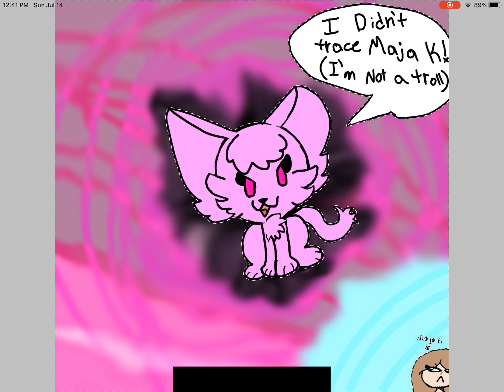Help Maja K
Ok so we got a tracer kitty over here tracing maja k